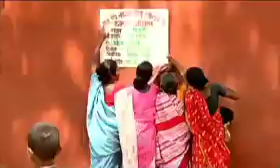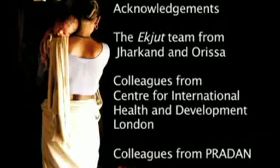India: A story of hope and change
Women and Children First supported communities in Jharkhand District, India to come up with local answers to improve the health of mothers and newborns - and save lives.

Partner: Ekjut and UCL
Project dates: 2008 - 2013